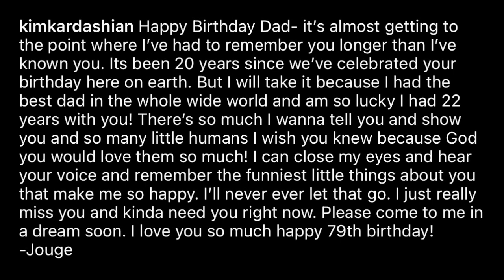THE REAL REASON Behind The Death Of Kim Kardashian's Dad | PopQculture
Kim Kardashian Remembers Her Dad On His 79th Birthday